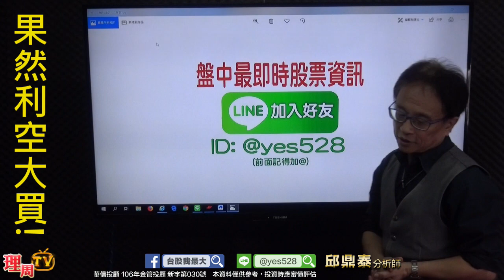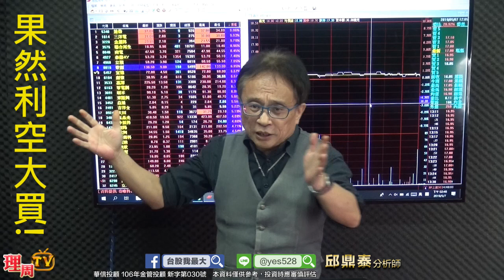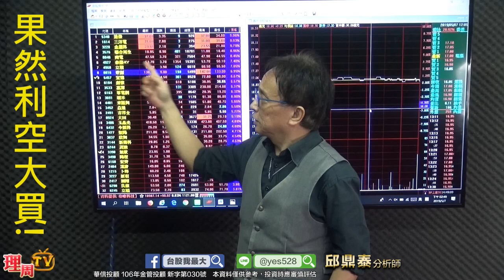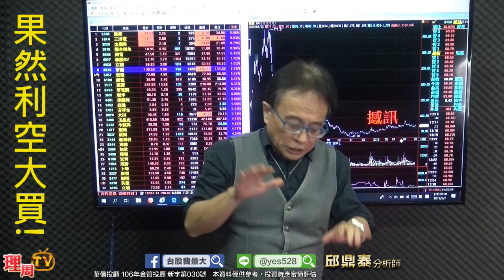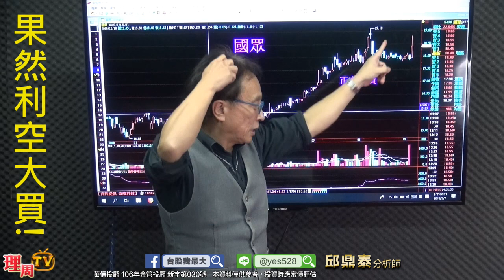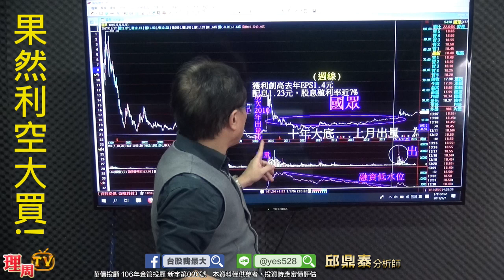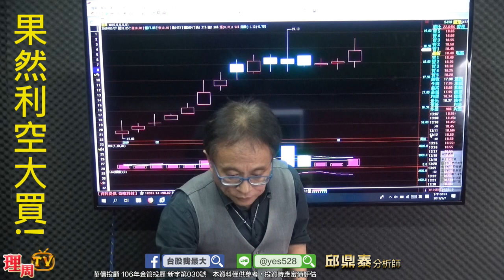理周TV-20190507 盤後-邱鼎泰 台股鑫攻略／果然利空大買!